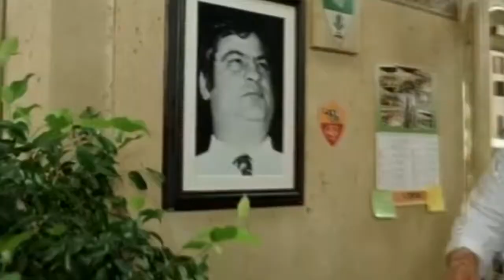Per costruire il nuovo [Super Ignoranza Game 2.1] [5° ROUND]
Round precedente (Loller97):
Regole del gioco :
1) Nominare 2 "giocatori".
2) Rispondere entro 10 giorni dalla data di conferma.
3) Non si puo' passare ad un partecipante che ha già partecipato
4) Inserire il link di entrambi i video precedenti e successivi.
5) Non ci sono limiti nell'aggiunta di source ed fx.
6) Il round successivo deve essere una poop di questa poop.
7) Il gioco finisce al raggiungimento del 5° round.
8) Inserisci una scena di un tuo vecchio video.
9) Il video non può durare il doppio del video precedente.
10) Non puoi rendere il video monocromatico.